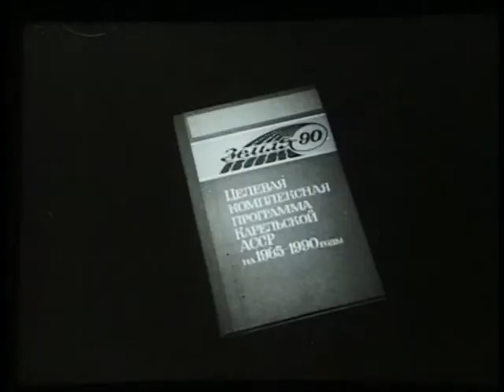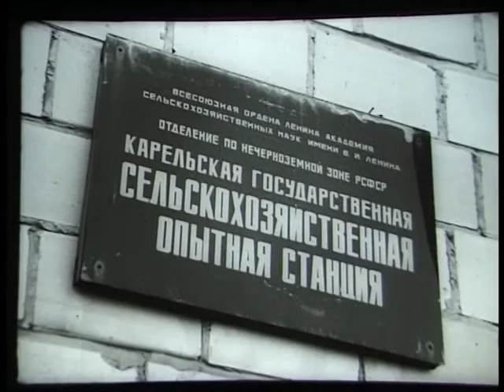Киножурнал Советская Карелия 1985 Сентябрь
Киножурнал Советская Карелия. Сентябрь 1985

В этом выпуске:
-Третья очередь работ на Костомукшском ГОКе
-Приезд Мауно  Койвисто и Н. А.Тихонова на праздник труда в Костомукше
-Встречи президента Финляндии в рабочих коллективах
-М.Койвисто и Н.А.Тихонов  посещают карьер